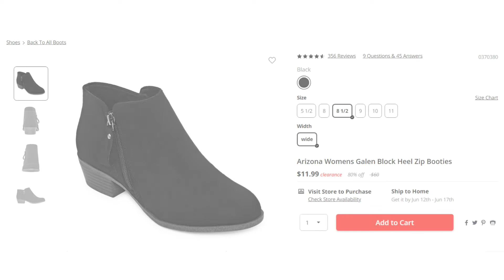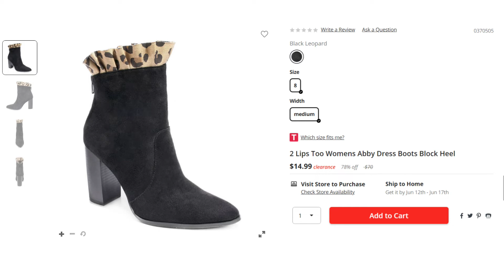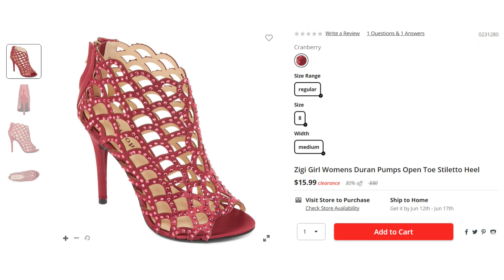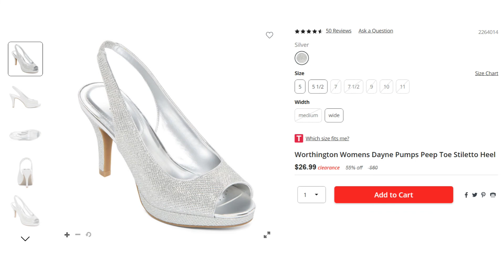Shop with Me JCPenney Women Shoe Clearance Online Shopping Everything 50 % to 90% OFF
Shop with me for online shoe deals at JCPenney